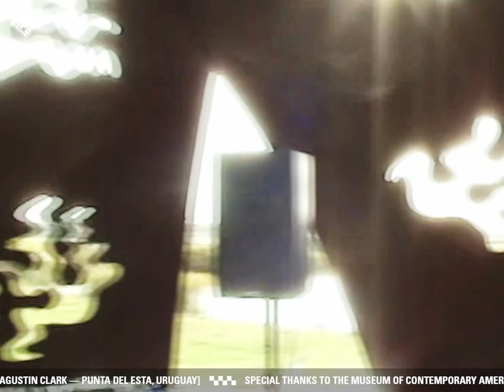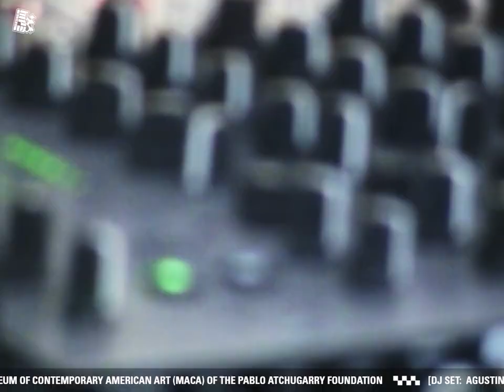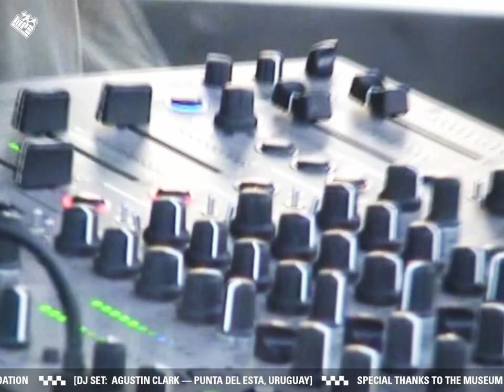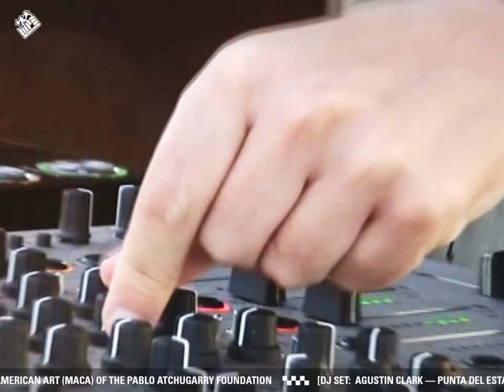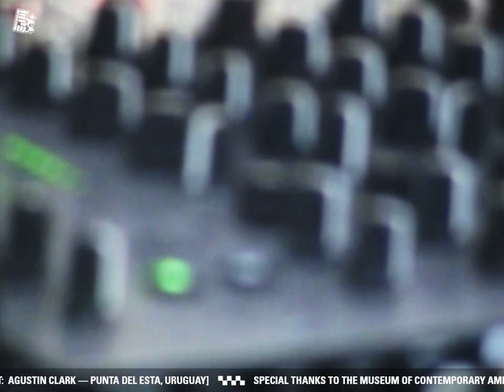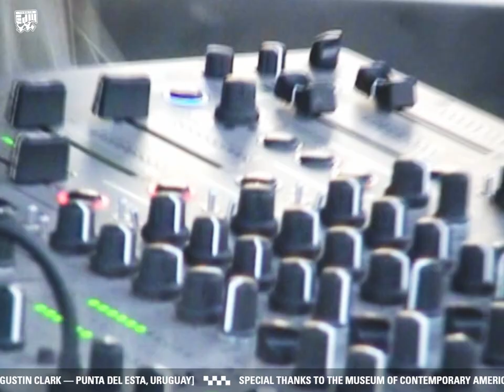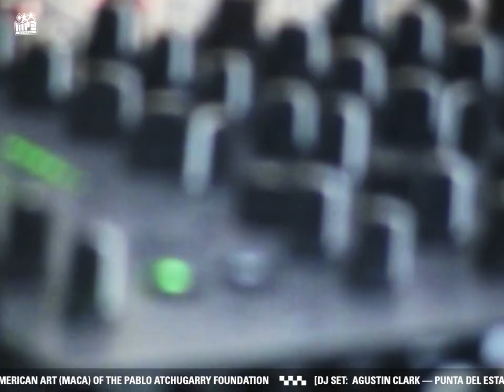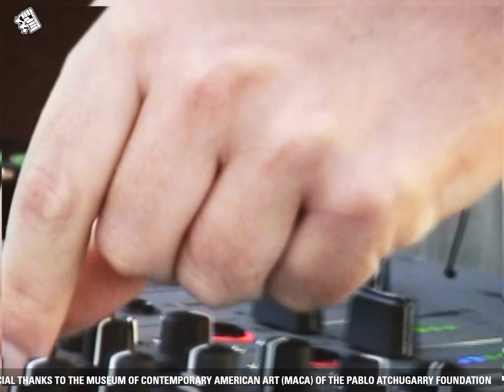Agustin Clark | MAFF MP3 Global Live Set (Episode 1)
Agustin Clark's live set at MACA: Atchugarry Museum of Contemporary Art.
Featuring the work of sculpture artist, Robert Vivo.
Special thanks to MACA: Atchugarry Museum of Contemporary Art.

Director: Clemente Bruzzone
Producer: Sandro
Production Assistant: Pedro Gall
Design: Ruth Kim

Tracklist:

1. Jack, Kepler - 98 North
2. Lukey - Problem Solver
3. Munir Nadir - Talk About Sex (Oshara Remix)
4. T. Jacques - Lost In The Sauce
5. Ed Hodge - Under Your Spell
6. Mateo Dufour - Clean Machine
7. Theme V - Mind Identification
8. Jad & The - Elton Chron
9. Will & Batty - Frequency
10. Furz - Just One Dance
11. Paddy Lee - Bottom Up
12. Huerta - Liquid Social
13. Munir Nadir - Compass
14. Pizzarro, JUUAN - Droga Musical

MAFF, Music Art Fashion Forward, is a video streaming platform showcasing quality content of creatives from around the world.